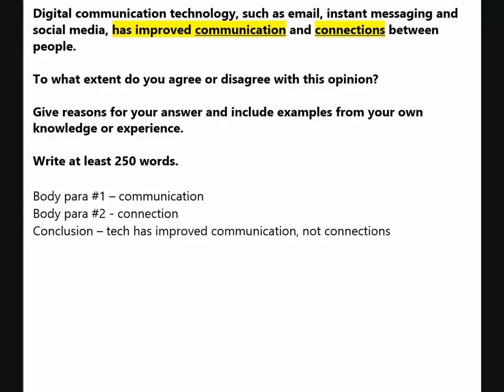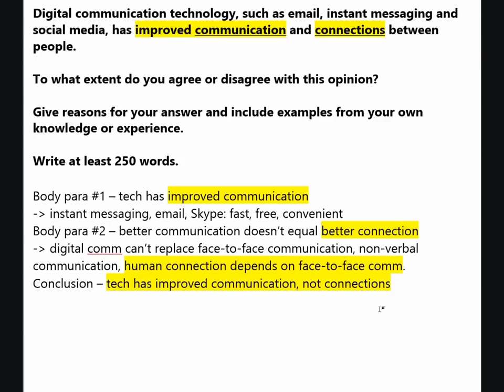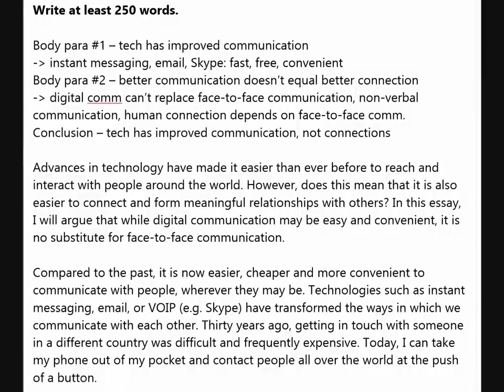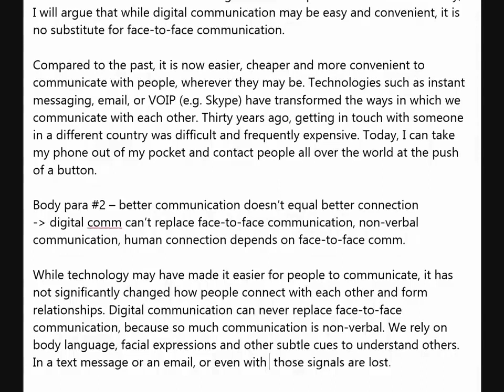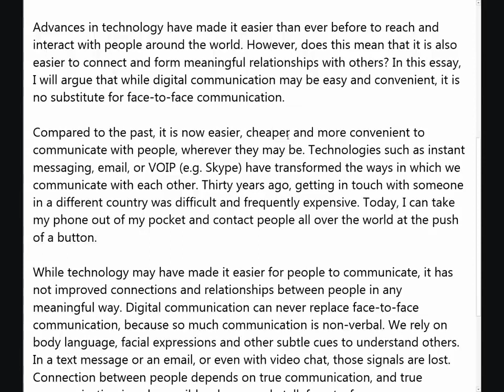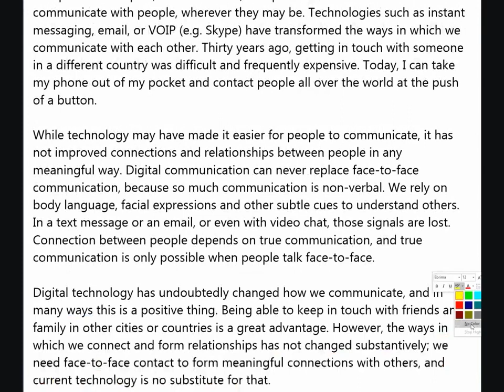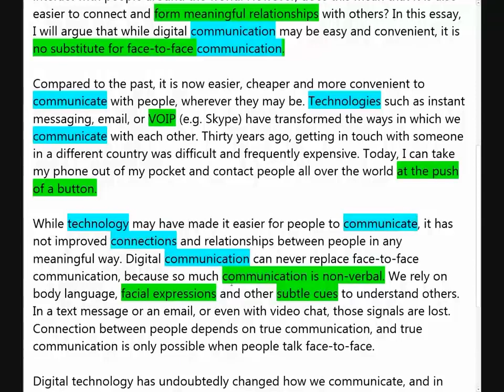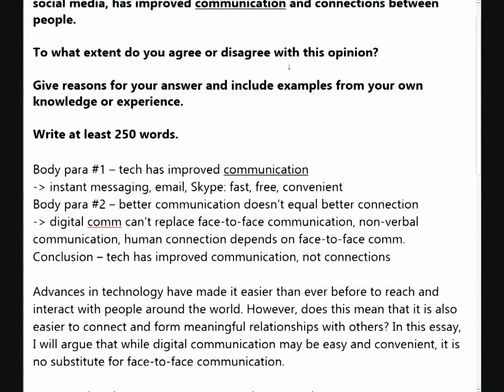IELTS writing attempt